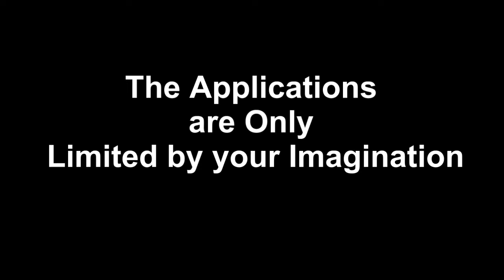3 3KW Steam Generator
Steam Cleaner